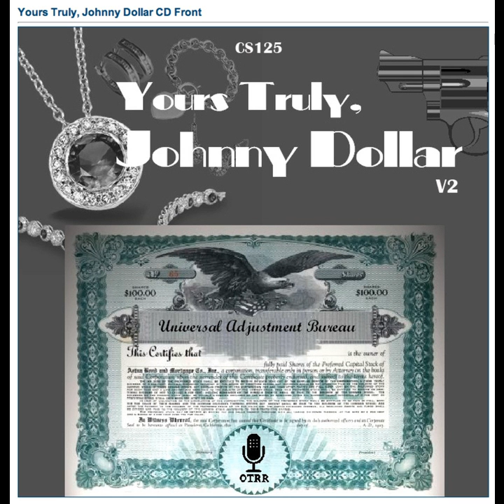Yours Truly, Johnny Dollar - 620204 775 The Nugget of Truth Matter